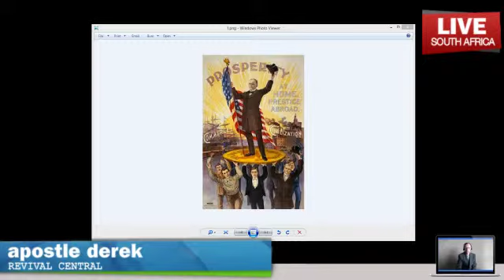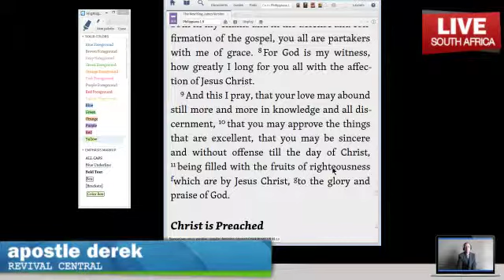Faith Broadcasting Network Further Comments | myfaithtv.com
Comments - new wine into old wineskins, reform, crossroads. This brings a little more clarity to earlier comments posted. Blessed are those who are not offended and who are able to receive this.